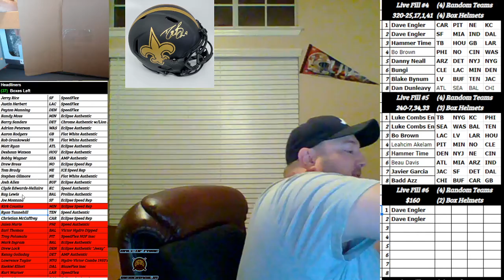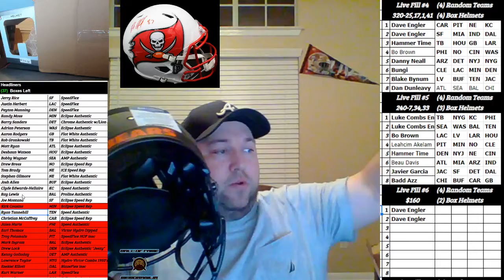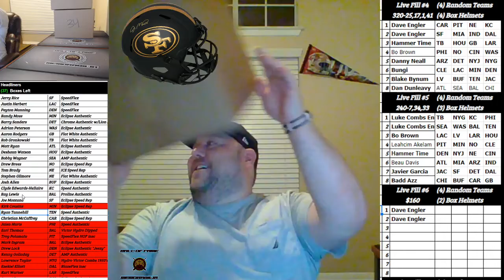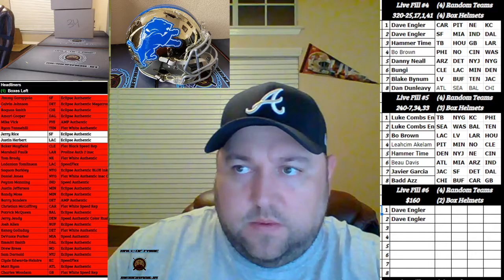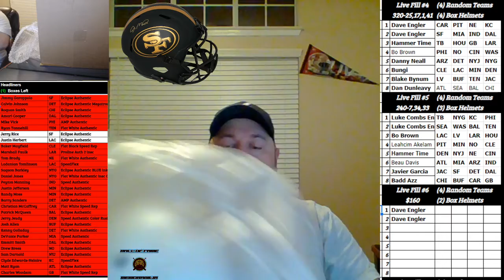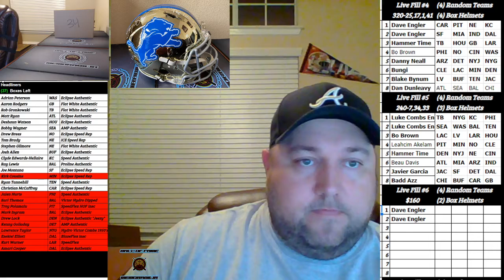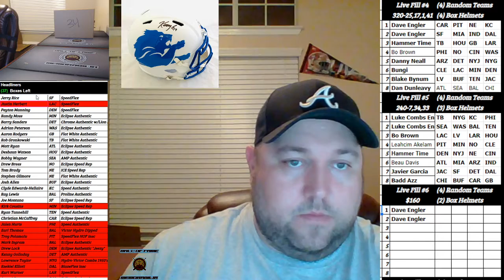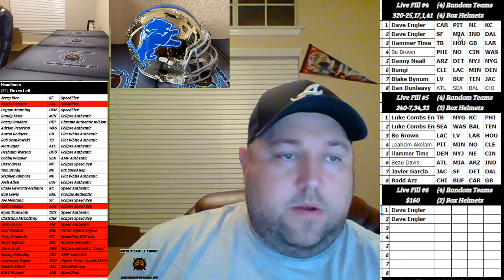Boom City Card Breaks